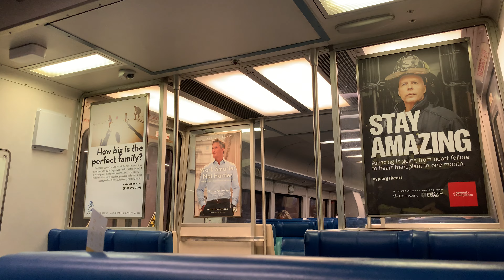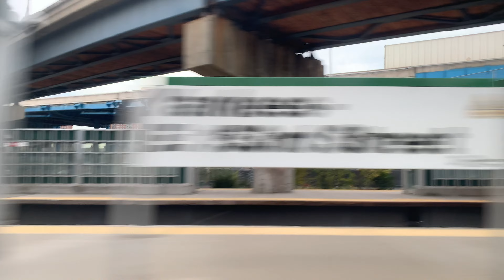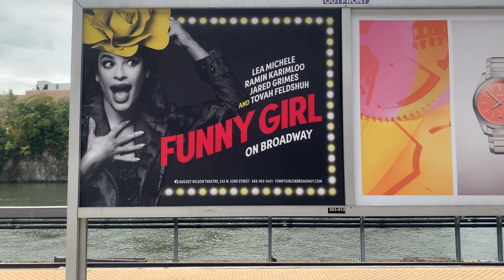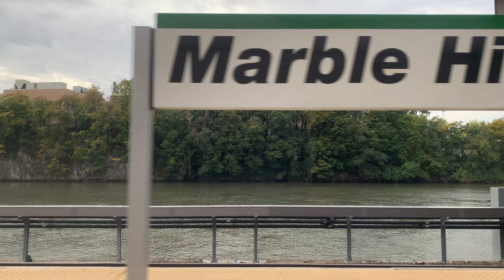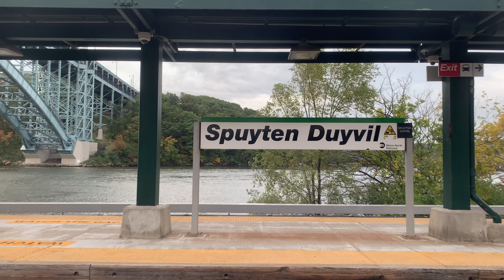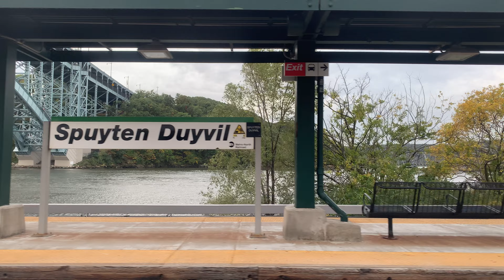Croton-Harmon Bound 1984-1986 Budd M3A 8093 MNRR Limited Train From Grand Central To Yonkers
Taken At Thursday October 13 2022, Time: 9:02 AM, This Is My First Metro-North Ride Video Ever.

Grand Central (Transfer Is Available To The Long Island Railroad, Connection Is Available To The 4, 5, 6 & 7 Trains & Shuttle To Times Square) (First Stop) - 0:00

Harlem-125th St (Connection Is Availabile To The 4, 5 & 6 Trains & ✈️M60 Select Bus Service To LaGuardia Airport) ♿️ - 9:06

Yankees-East 153rd St ♿️, Morris Heights ♿️ & University Heights ♿️ (Bypassed Stations) - 13:40

Marble Hill (Connection Is Availabile To The 1 Train) - 22:00

Spuyten Duyvil - 24:14

Riverdale ♿️ - 27:38

Ludlow (Bypassed Station) - 29:56

Yonkers ♿️ - 31:20